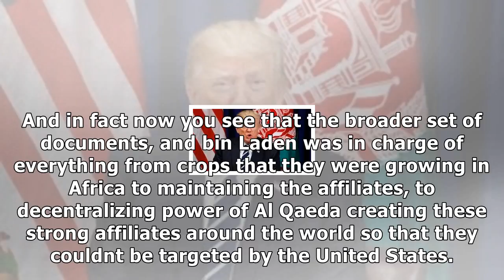How the nyc attack could affect trump's policies